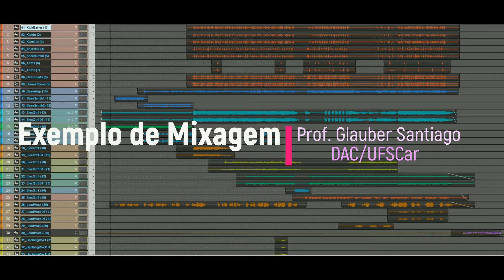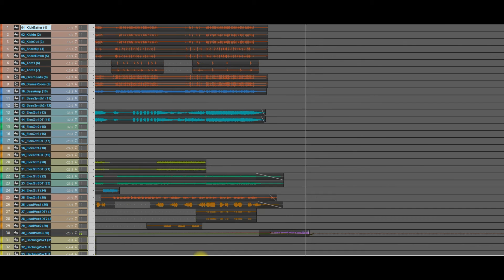Mixagem 2 | Lights Out: Blues Bastards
Mixagem de exemplo para uso educacional e não comercial conforme
Prof. Glauber Santiago DAC/UFSCar
Lights Out
Blues Bastards